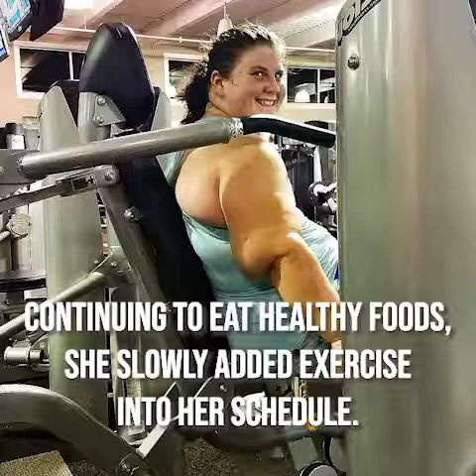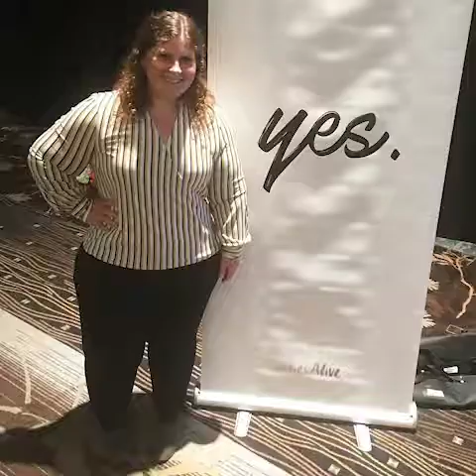Laura Morgan final